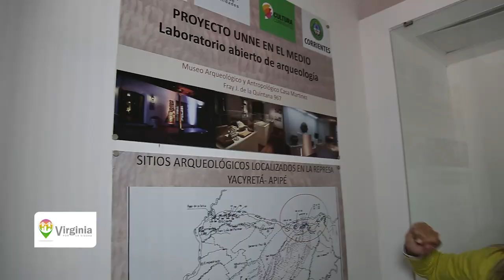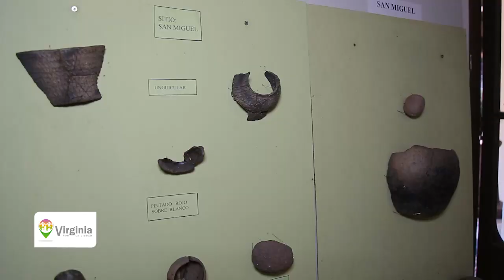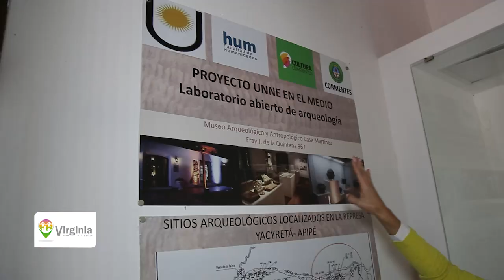VirporlaCiudad ➠Casa Martinez🏛️📹RESUMEN🎞️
PROGRAMA 284
•En esta edición visitamos “Casa Martinez” hogar del Museo Arqueológico y Antropológico de Corrientes, es una institución dedicada a salvaguardar nuestro patrimonio arquitectónico, ancestral y artístico.🪔🏺
📍En Casa Martinez “Museo Arqueológico” (Quintana 971)
🧐 Enterate más acá
📺Sábado y domingo a las 15,30hs en la sintonía 7 de Cablevisión y también disponible en FLOW para todo el país.
📺Domingo a las 13hs en la sintonía 21 de Gigared Telenord Corrientes.
📺Lunes a las 20hs en Corrientes y a las 21.30hsen Resistencia. Y Jueves a las 18hs en ambas ciudades por la sintonía 19 de Gigared.
📺Sábados 20hs y miércoles 21hs en Chamigo TV. Canal 30 de aire y 22 de cable local. San Roque.